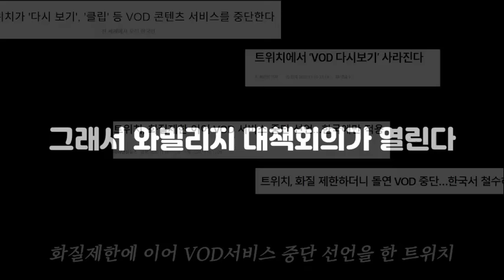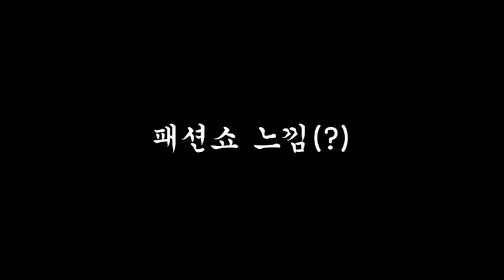진짜 트위치가 망해서 대책 회의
아무것도 안했는데 아직